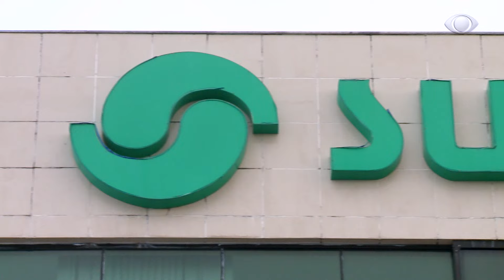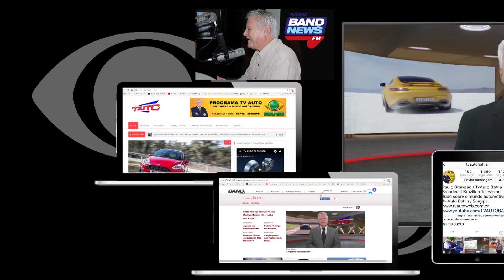TV AUTO BRASIL 08.06.2024 - COMPLETO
NO TV AUTO DE HOJE VOCÊ VAI VER EM :.//
EM TELEVEÍCULOS:
FORD FAZ GRANDE MUDANÇAS NAS ÁREAS DE COMUNICAÇÃO.//
NAVIO DA BYD ATRACOU NO PORTO ERRADO.//
FÁBRICA DA STELLANTIS NO RIO DE JANEIRO RECEBE INVESTIMENTO DE R$ 3 BILHÕES.//
PAC SELEÇÕES PREVÊ A AQUISIÇÃO DE CINCO MIL E TREZENTOS ÔNIBUS NACIONAIS..//
EM DICAS & SERVIÇOS: ADITIVO PARA ETANOL É MESMO NECESSÁRIO?//
EM AUTO & TESTE, JEEP APRESENTA O NOVO SUV JEEP WAGONEER S.//
EM DA PESADA: VOLVO TESTA ÔNIBUS BIARTICULADO ELÉTRICO.//
EM DUAS RODAS: BMW MOTORRAD CONCEITO R20.//
E EM IMPORTADOS: DUAS NOTÍCIAS: 1 - STELLANTIS TRARÁ PARA O BRASIL ELÉTRICOS DA LEAPMOTOR.//
2 - LANCIA APRESENTA O YPSILON HF E O YPSILON RALLY 4 HF.//